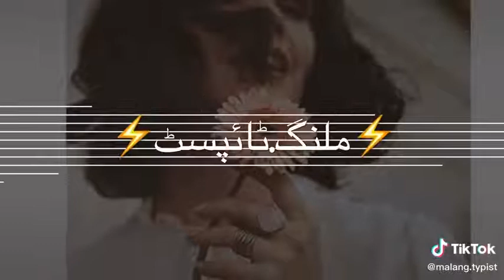Da Sta Dapara me Rawarri/Status/Malang Typist